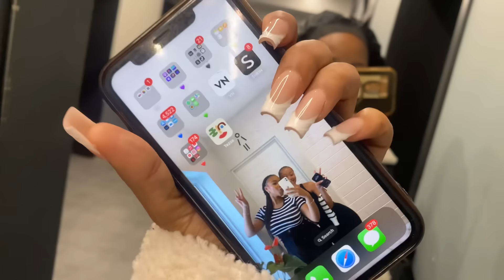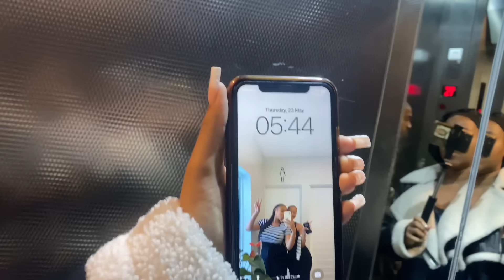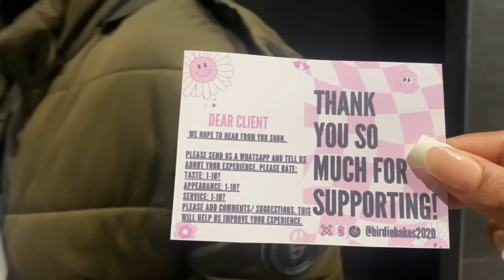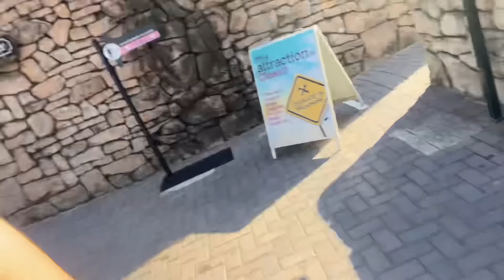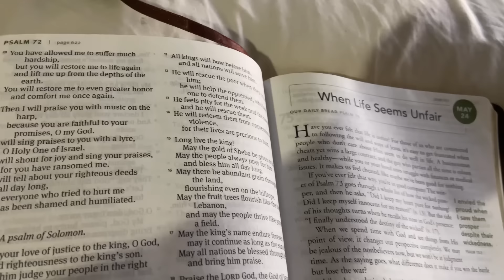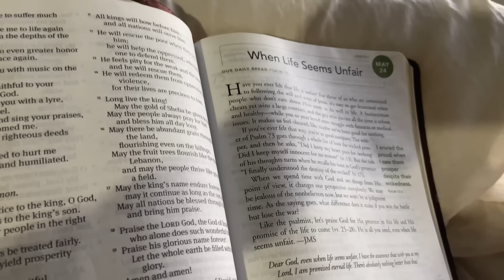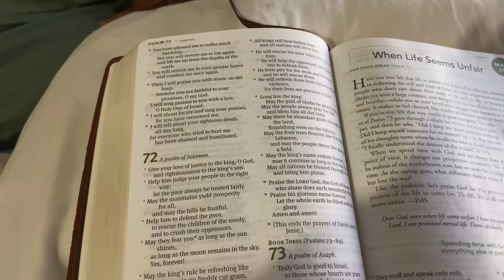MESSY BIRTHDAY VLOG💕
SUPER SORRY ABOUT THE BEGINNING OF THE VLOG❤️